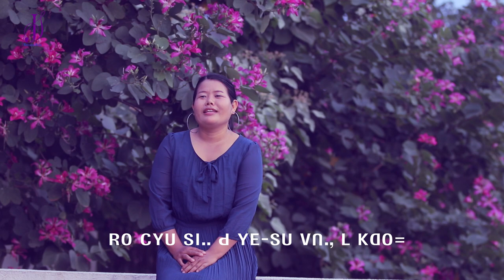ꓢꓲꓺ ꓒ ꓬꓰ‐ꓢꓴ ꓠꓴ ꓡꓰ ꓥꓳ꓿ ꓖꓪ꓾ ꓓ‐ꓡꓲ‐ꓠꓬꓲ ꓜꓯ꓾ ꓙꓬ‐ꓟꓬꓳ‐ꓔꓼ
ꓢꓲꓺ ꓒ ꓬꓰ‐ꓢꓴ ꓠꓴ ꓡꓰ ꓥꓳ꓿
ꓖꓪ꓾ ꓓ‐ꓡꓲ‐ꓠꓬꓲ
ꓜꓯ꓾ ꓙꓬ‐ꓟꓬꓳ‐ꓔꓼ